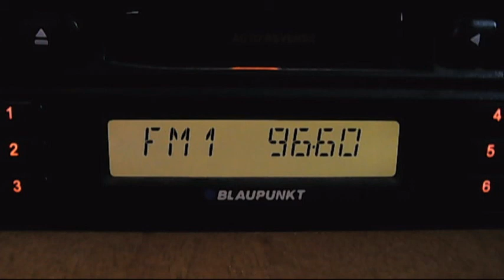fm dx SRO 1 kosice troposcatter 17:30